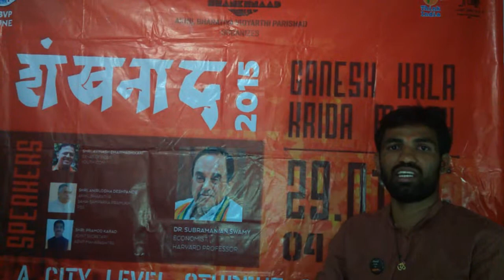ABVP Maharashtra State Joint Secretary Shri. Ram Satpute appeal for Shankhnaad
नमस्कार!
सन १९४९ पासून शिक्षण क्षेत्रात अविरतपणे कार्य करणारी, चारित्र्यसंपन्न, देशभक्त नागरिक घडवणारी विद्यार्थी संघटना म्हणजे अखिल भारतीय विद्यार्थी परिषद (अभाविप). विद्यार्थ्यांच्या विकासासाठी नाविन्यपूर्ण, कल्पक कार्यक्रम अभाविप राबवत असते. अभाविप पुणे महानगर असाच एक आगळावेगळा कार्यक्रम घेऊन येत आहे – शंखनाद.
- शिक्षण क्षेत्रातील बाजारीकरणाविरुद्ध शंखनाद !
सर्वांना उत्तम शिक्षण मिळावे, त्याद्वारा समाजाची व पर्यायाने देशाची उन्नती व्हावे हे शिक्षणाचे ध्येय आहे. यासाठी त्या क्षेत्रातील बाजारीकरण थांबलेच पाहिजे, आणि विद्यार्थ्यांना सर्वोत्तम शिक्षण मिळाले पाहिजे अशी भूमिका अभाविपने मांडली आहे. या शिक्षण क्षेत्राचे घटक असलेल्या सर्वांनी एकत्र येऊन विद्यार्थी हितासाठी काम करावे यासाठीचा शंखनाद !
- विद्यार्थ्यांमध्ये सामाजिक जाणीव निर्माण करण्यासाठीचा शंखनाद !
उत्तम शिक्षणाबरोबरच ज्या समाजाने मला घडवले त्या समाजाप्रती काही करणे हे माझे कर्तव्य आहे ही भावना विद्यार्थ्यांमध्ये निर्माण व्हावे यासाठीचा शंखनाद !
- विद्यार्थ्यांमध्ये राष्ट्रवाद व राष्ट्रनिष्ठेची भावना निर्माण करण्यासाठीचा शंखनाद !
राष्ट्रीय पुनर्निमाणासाठी, भारताला परम वैभव प्राप्त करून देण्यासाठी समर्थ युवा पिढीची गरज आज देशाला आहे. विद्यार्थ्यांमधील आत्मविश्वास जागृत करून त्यांच्यातील राष्ट्रवाद व राष्ट्रनिष्ठा प्रज्वलित करण्यासाठीचा शंखनाद !

‘शंखनाद २०१५’ ही तर सुरुवात आहे. सशक्त समाजाच्या निर्मितीची ! आपणही या कार्यक्रमत हजारोंच्या संख्येने सहभागी व्हा!

शंखनाद २०१५
उद्घाटन सत्र
वक्ते – श्री. अविनाश धर्माधिकारी (माजी IAS अधिकारी)
सत्र १ – सर्वेपि सुखिनः सन्तु | - STUDENTS FOR DEVELOPMENT
प्रा. अनिरुद्ध देशपांडे (अखिल भारतीय सह-संपर्क प्रमुख, राष्ट्रीय स्वयंसेवक संघ)
सत्र २ – तमसो मा ज्योतिर्गमय | - STUDENTS FOR EDUCATION
श्री. प्रमोद कराड (प्रदेश सहमंत्री, अभाविप महाराष्ट्र प्रदेश )
सत्र ३ – उत्तिष्ठ भारत | - STUDENTS FOR NATION
श्री. सुब्रमन्यम स्वामी

शंखनाद २०१५ –
स्थान – गणेश कला क्रीडा मंच, स्वारगेट
दिनांक - २९ जानेवारी २०१५ (गुरुवार)
वेळ – सायंकाळी ४ वाजता